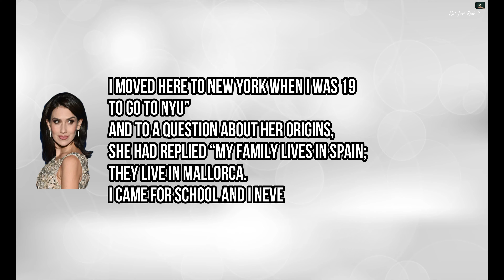Hilaria Baldwin - Biography | Ethnicity | Birthplace | Age | Spanish Heritage Controversy | Ancestry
Hilaria Lynn Baldwin fell prey to a cultural appropriation controversy where she was accused of faking a Spanish accent. She clarified that she had been misrepresented. The video covers Hilaria's Baldwin's birthplace, ethnicity, heritage, and the Spanish accent controversy, net worth, and career.

Born in Boston, she is an American Yoga instructor, podcaster, entrepreneur, and author. She is best known as being the spouse of actor Alec Baldwin. She co-owns Yoga Vida, a chain of yoga studios located in New York.

for more videos and press the little bell ((🔔)) to get notified when the next video drops.